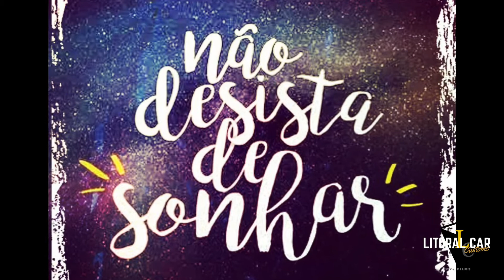Insane Loud - BMW Biturbo c/ Difusor e escape Full Inox - Ronco aberto e fechado - Exhaust Race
*O ronco fica bem mais nítido com Fone de ouvido.

Lembrando que essa é a primeira parte do vídeo, ainda vai ter mais 2, um fazendo o restante do escapamento e o outro fazendo os testes e mostrando pra vcs o resultado na rua e na estrada.

Galera consegui um esquema super especial pra vcs, quem for no Mizuta Escapamentos e falar que é inscrito aqui da Litoral Car Customs, vai ganhar um desconto de 5% + parcelamento no cartão em até 4x sem juros.

Se já for inscrito, agradeço. Compartilhe os vídeos c/ seus contatos.
E curta também a nossa página no Facebook 👇🏻👇🏻@LitoralCarCustoms
E nos siga no Instagram 👇🏻
T+ um abraço 👊🏻🤙🏻